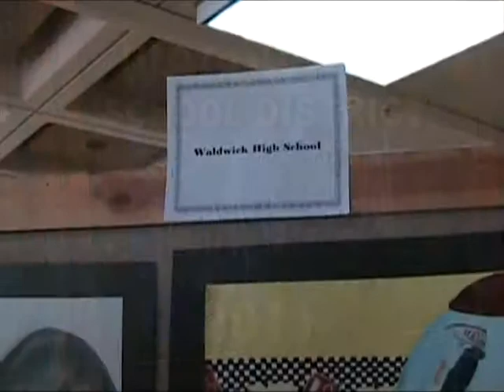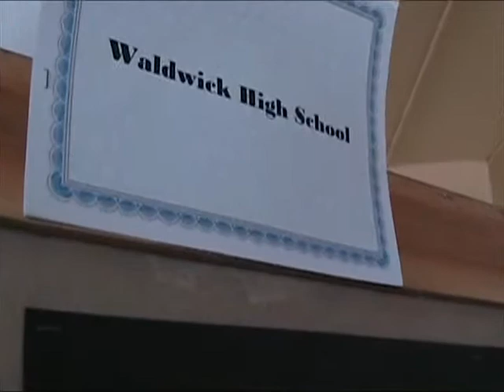TEEN ARTS Festival 2011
What is Bergen Teen Arts? See how this event celebrates and feeds the creative spirit of our Waldwick students.